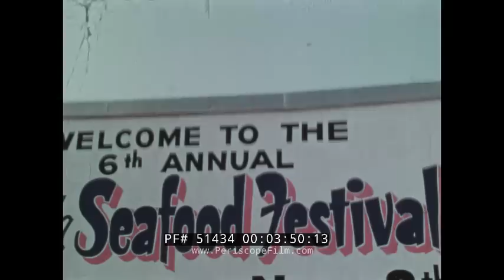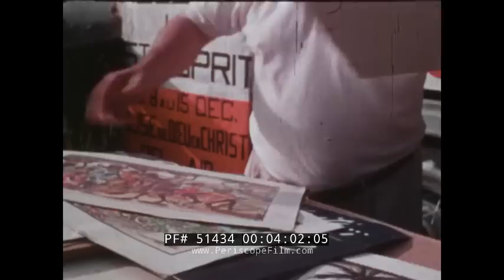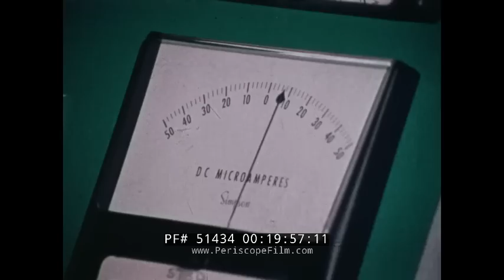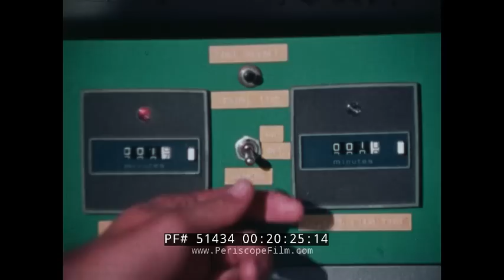1960s FLORIDA FISHING & SEAFOOD INDUSTRY PROMOTIONAL FILM "FLORIDA SEAFARE" 51434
Made in the late 1960s or early 1970s, FLORIDA SEAFARE shows Florida's fishing industry on the Gulf and Atlantic Coasts. It  includes coverage of commercial fishing boats, oystermen, crabbing, shrimping and seine net fishing for mullet. It also shows the 6th Annual Apalachicola Seafood Festival in 1969. The Florida Seafood Festival is a two day event annually drawing tens of thousands of visitors to the historic town of Apalachicola in scenic Franklin County. The Festival is held at the mouth of the Apalachicola river under the shady oaks of Apalachicola’s Battery Park. The festival features delicious seafood, arts and crafts exhibits, seafood related events, Musical Entertainment. Some of the notable events include Oyster Eating and Oyster Shucking contest, Blue Crab Races, Photo Contest, Parade, 5k Redfish Run, The Blessing of the Fleet, History of the Festival Exhibit and Tonging For Treasure.  This film was produced by Barton Films for the U.S. Dept. of Commerce, the National Oceanic and Atmospheric Administration (NOAA), the Florida Department of Natural Resources and National Marine Fisheries.